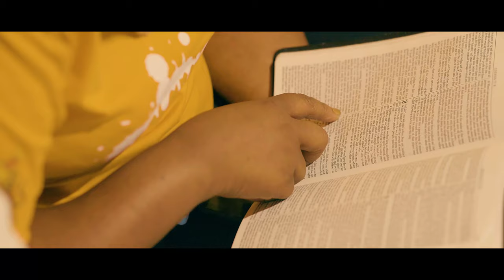Paul Saulo Atalandira Yesu Official Music Video Christos Films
2 Corinthians 5:17
Amplified Bible

17 Therefore if anyone is in Christ [that is, grafted in, joined to Him by faith in Him as Savior], he is a new creature [reborn and renewed by the Holy Spirit]; the old things [the previous moral and spiritual condition] have passed away. Behold, new things have come [because spiritual awakening brings a new life].